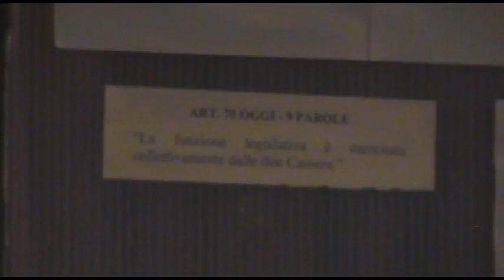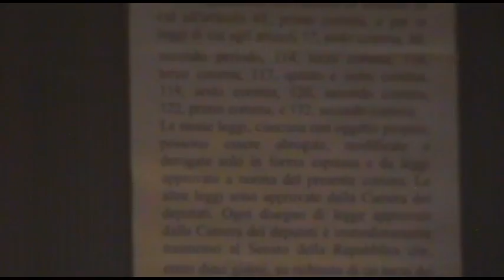serata referendum costituzionale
Serata informativa: le ragioni del NO!